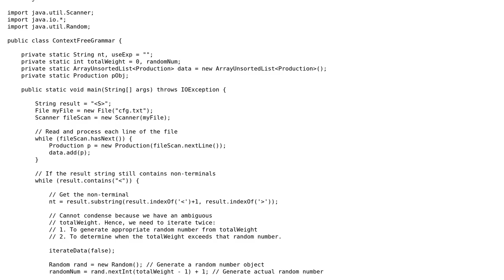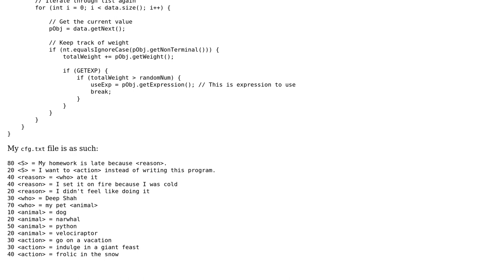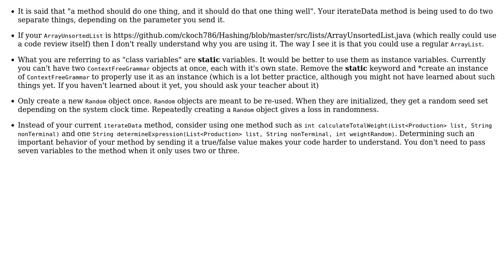Very basic Context Free Grammar in Java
With thanks & praise to God, and with thanks to the many people who have made this project possible! | Content (except music & images) licensed under CC BY-SA | Music | Images & others | With thanks to user Simon Forsberg user Friendly King user 200_success and the Stack Exchange Network Trademarks are property of their respective owners. You are responsible for your own actions.